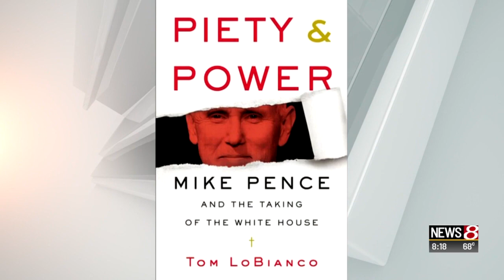Journalist discusses his book on VP Pence